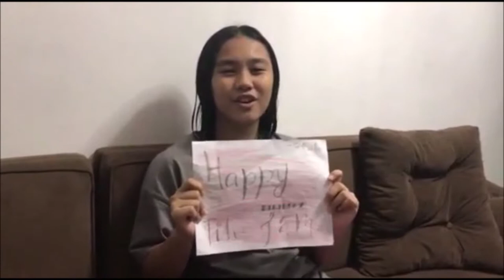Happy Birthday Jem! - Good Together (Kelvin Jones)